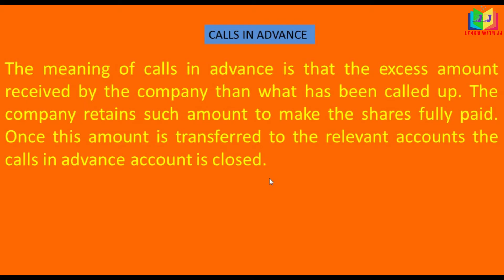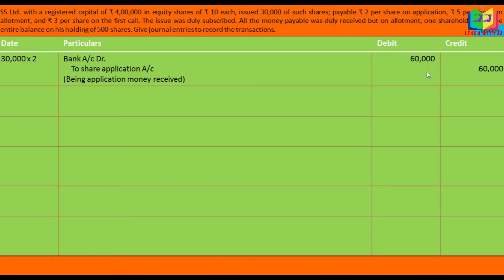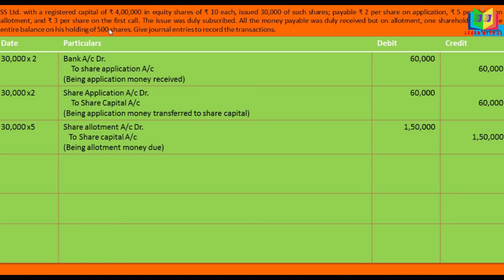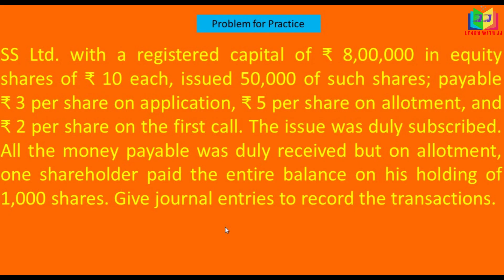Company Accounts part 9 in Tamil || Calls in advance meaning in Tamil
Company Accounts
 part 9
 in Tamil
Calls in advance meaning in Tamil